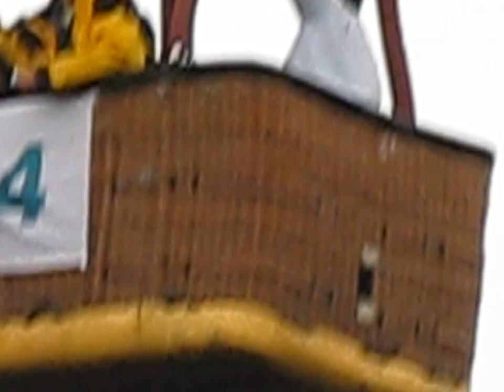2009 ФВШ Полёт Бондаревых